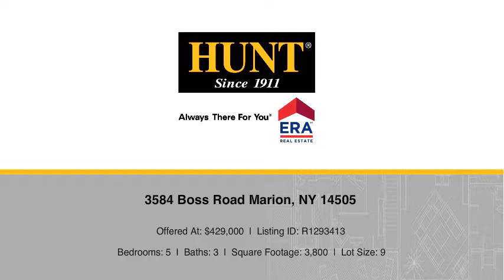3584 Boss Road Marion, NY 14505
Sandra Van Camp Team - Canandaigua Branch
5 beds 3 baths